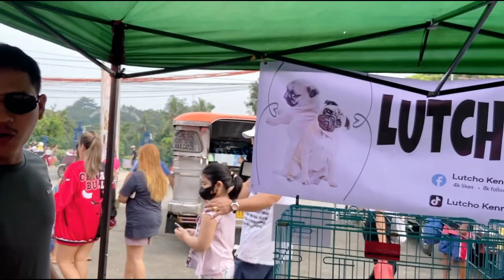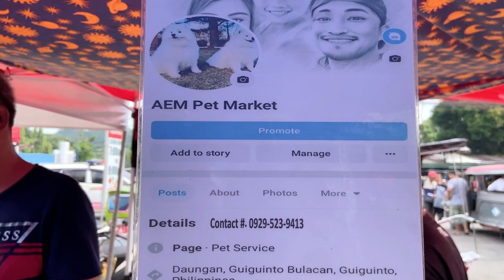KAKAIBANG KULAY | FRENCH BULLDOG CAMOUFLAGE | CORGI BLUE MERLE | Grotto Bulacan Pet Market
KAKAIBANG KULAY | FRENCH BULLDOG CAMOUFLAGE | CORGI BLUE MERLE

Location: Grotto Pet Market, San Jose Del Monte Bulacan

Salamat po...